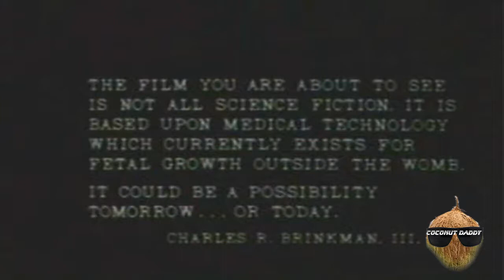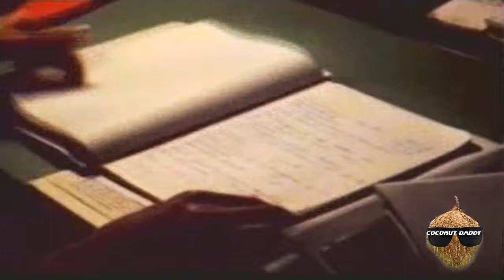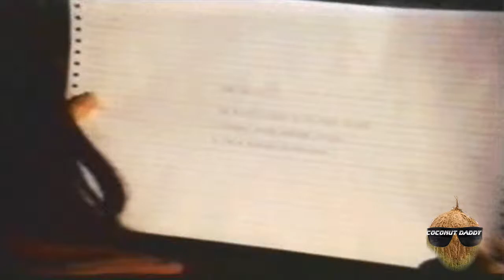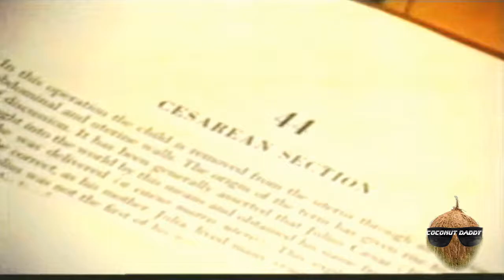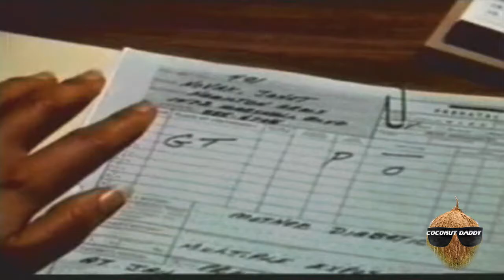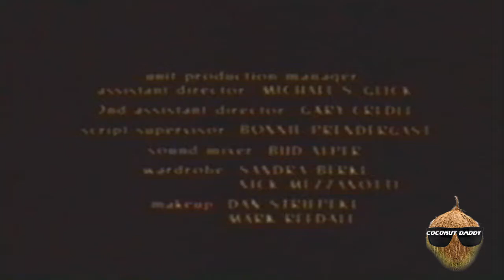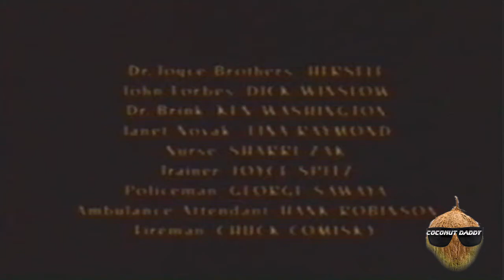Coconutdaddy's Midnight Movie Presents Full Movie EMBRYO 1976 Starring Rock Hudson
Read More Funny Stories Here!
🔬 Dr. Paul Holliston (played by Rock Hudson) is a brilliant scientist mourning the loss of his wife and partner. Seeking solace in his research, he stumbles upon a groundbreaking discovery: a method to accelerate human fetal development into a mature adult within days. His experiment involves growing a human embryo in an artificial uterus, bypassing the natural course of life.
Our Discord to discuss Movies and Picturea